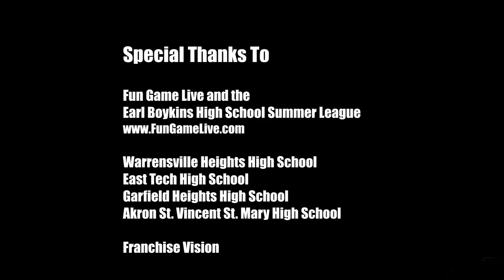Earl Boykins Summer League Top Plays Day 1: Hughes, Johnson, Baddley & More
Check out some of the top plays from the first night of action at the Earl Boykins High School Summer League presented by Fun Game Live featuring Frankie Hughes, Markell Johnson, Brandon Peters, Jonathan Williams, Willie Jackson, and Henry Baddley.